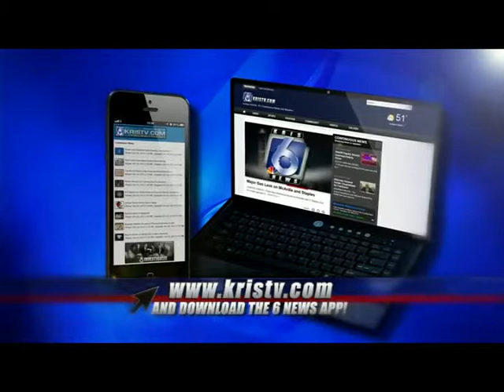corpus police shoot each other travis magil